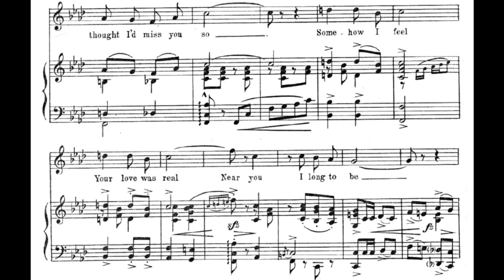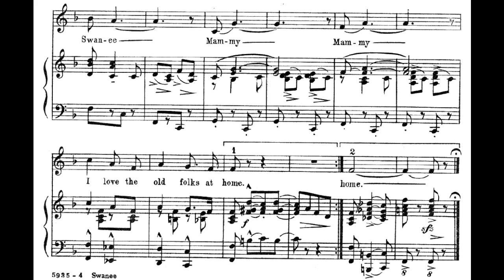Swanee (1919)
A clever song about the southern U.S.

Lyrics

I've been away from you a long time
I never thought I'd miss you so
Somehow I feel, your love was real
Near you I long to be
The birds are singing, it is song-time
The banjos strummin' soft and low
I know that you, yearn for me, too
Swanee, you're calling me

Refrain:
Swanee, how I love you, how I love you
My dear old Swanee
I'd give the world to be
Among the folks in D-I-X-I-Even know my
Mammy's waiting for me, praying for me
Down by the Swanee
The folks up north will see me no more
When I go to the Swanee shore
(I'll be happy, I'll be happy)

Trio:
Swanee, Swanee, I am coming back to Swanee
Mammy, Mammy, I love the old folks at home

This was George Gershwin's first and biggest hit. Based on Stephen Foster's 1851 Old Folks At Home this is a nostalgic look at the old south. It is an American one-step. Ragtime influenced it is march-like with fast patter and staccato repetitions that drive it on.